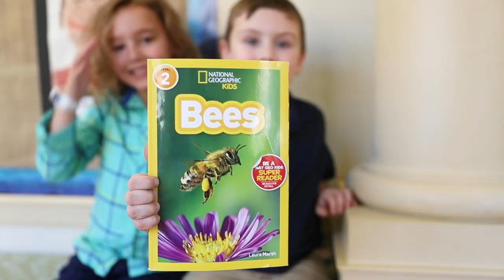My Favorite Class at Fay: Science with Sean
Science is always a popular topic in the Primary School! This year, all students in Kindergarten through grade 2 are studying bees, and Sean is here to tell you more about what he has learned so far in Kindergarten.